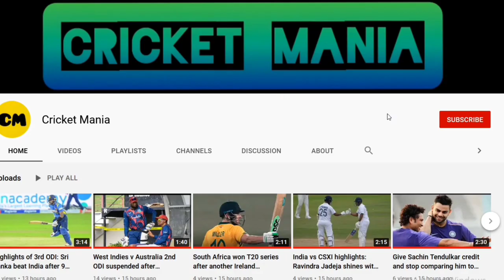Virat Kohli opens up on future with RCB after Bangalore knocked out of IPL 2021